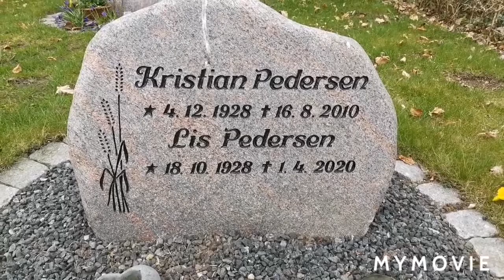HIKING WITH WHIPPET DOG AND AND FAMILIES.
Taking a walk with whippet dog and families.